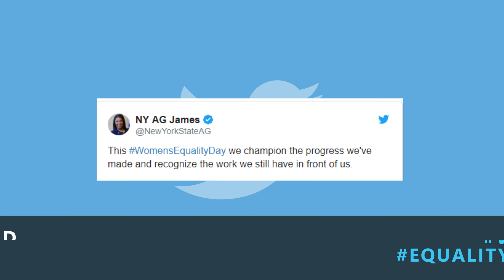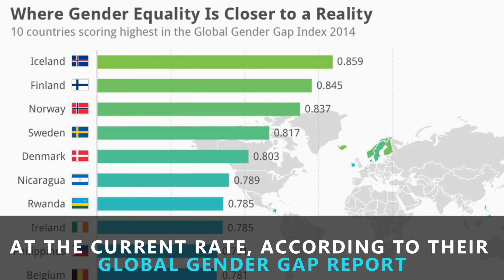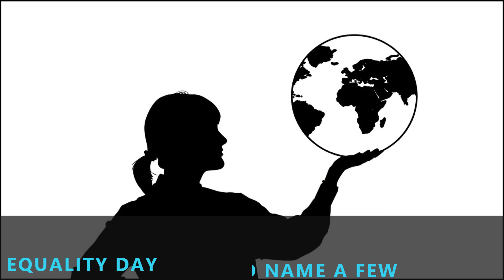Women's Equality Matters | women equality day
On August 26, 1920, the passage of the 19th Amendment to the Constitution officially gave women the right to vote in state and federal elections. Margaret Abbott was the first American woman to win first place in an Olympic event .Every year, we celebrate this historic victory with Women's Equality Day, including on Twitter, where this year, people used the hashtags WomensEqualityDay and EqualityCantWait to call attention to the day , and how necessary it is to keep fighting. Because while women can vote, that's only part of the story, and there's still a long way to go. The World Economic Forum measures gender parity by four categories: economic participation and opportunity, educational attainment, health and survival, and political empowerment. At the current rate, according to their Global Gender Gap Report, it will take the United States 208 years to reach true gender equality. In 2018, out of 149 countries, just 17 have women as their heads of state. There are a lot of things that women still need to fight for , reproductive rights, ending harassment in the workplace, and equal pay, to name a few. This Women's Equality Day, here are some important tweets for women.
1:  Women can vote, 2 : Women of color were barred from voting for a long time, and often, they still face voter suppression, 3: Equality comes in many forms, 4 : Women shouldn't have to continue to put up with unfair treatment, 5 : Men and women should be paid equally , 6 : We need to continue to work for women's equality today and every day,
Women may have come a long way, but there's still work to be done until we're truly equal.